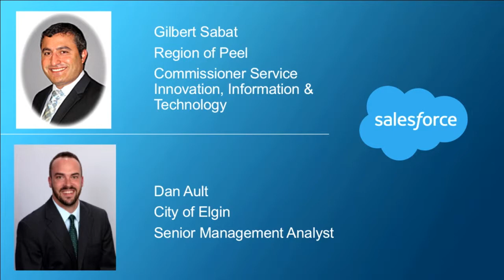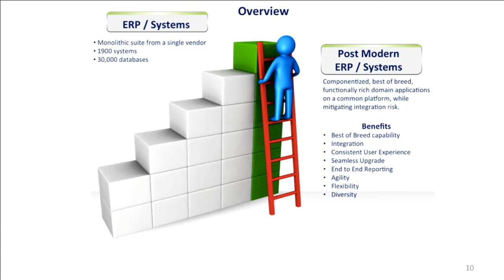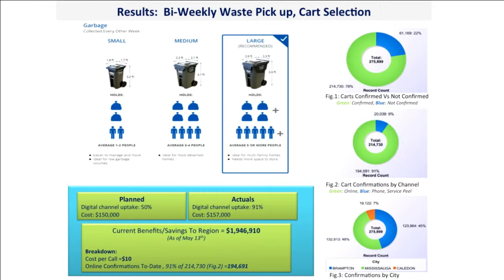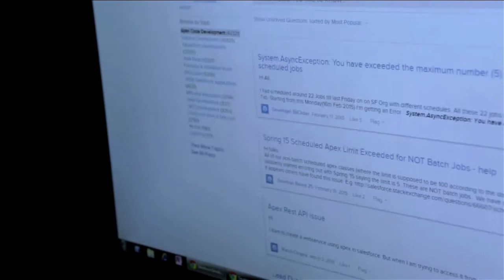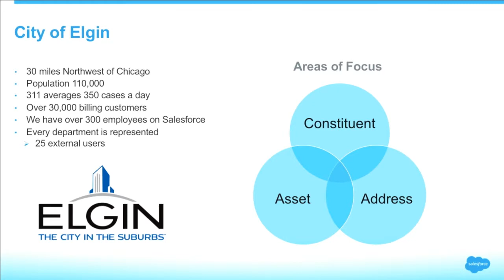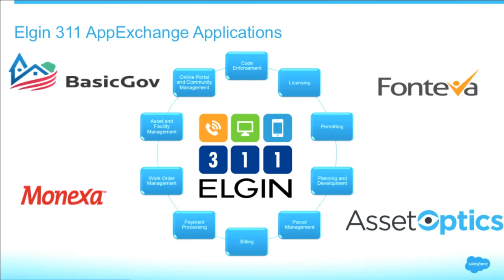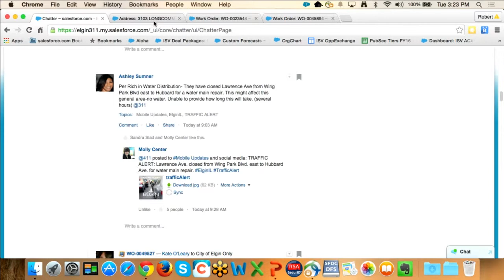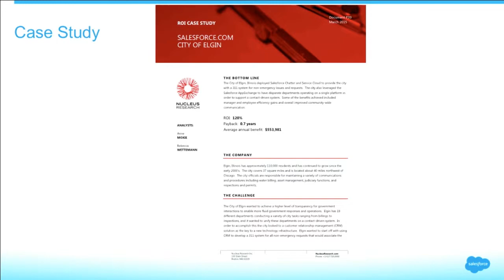AppExchange for Government: Innovation for the Public Sector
How will you transform your agency to better serve citizens in the new connected era? Join us for a fast-paced session that examines why both government agencies and software developers are choosing the AppExchange for Government ecosystem to deliver innovative government services to a sophisticated public. We''ll examine common problems faced by government agencies and hear how AppExchange for Government is helping these agencies resolve problems faster than ever before, while enabling new innovation for the future.